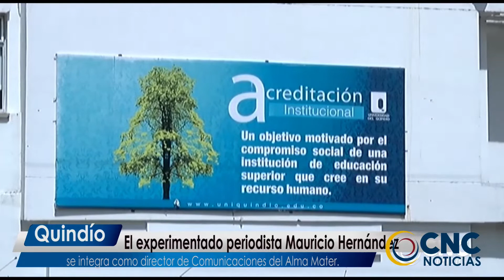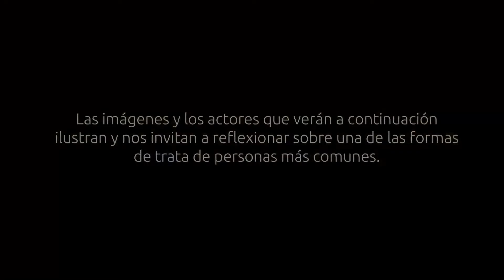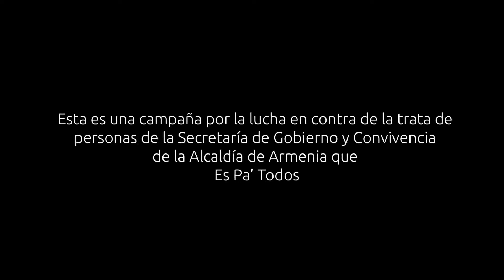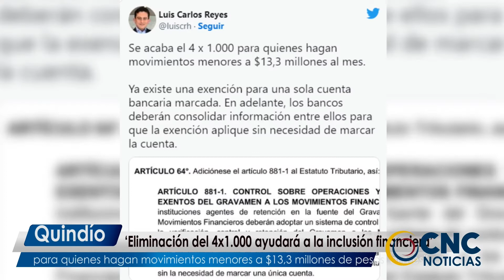Cnc Noticias Agosto 11 agosto 2022